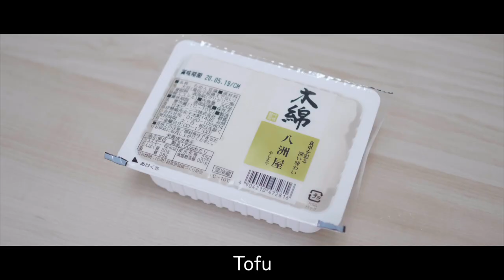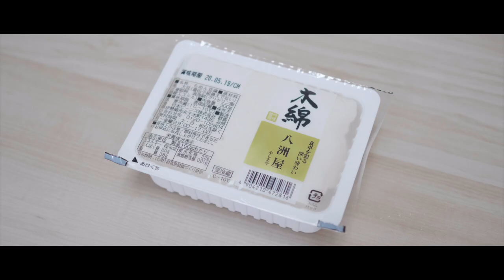Wild Vegetables Ichiju-Sansai (Foundation Of Washoku)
This time, I made ichiju-sansai with wild vegetables.
Ichiju sansai is foundation of washoku
Ichiju means one soup. Sansai means three dishes.